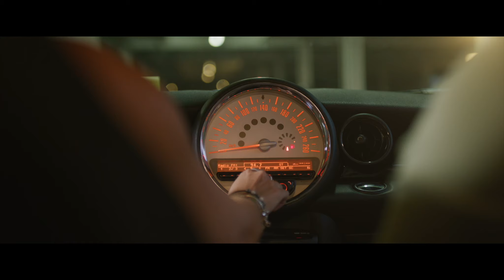Vota el 2 de junio todo Morena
Este 2 de junio se va a definir algo trascendental en la historia de México. Vota todo Morena para que sigamos haciendo historia.